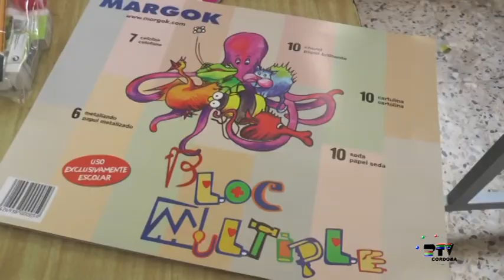Cruz Roja material escolar